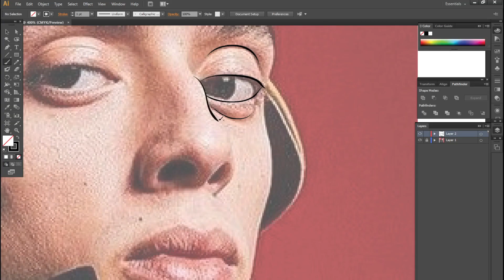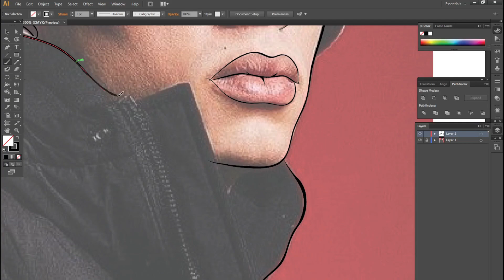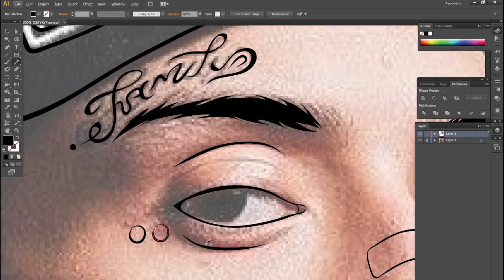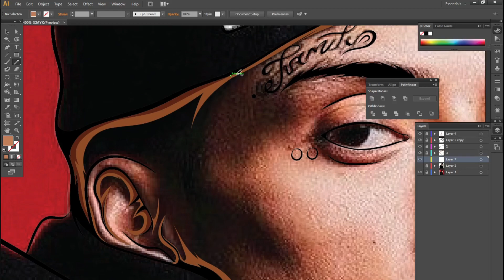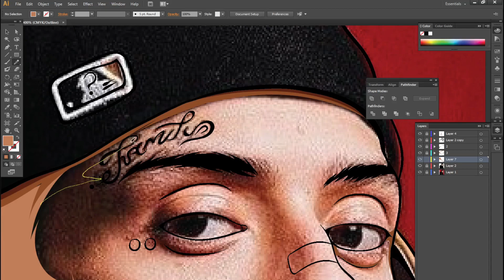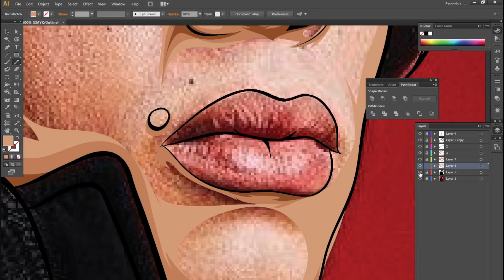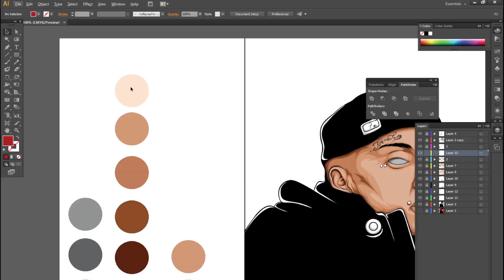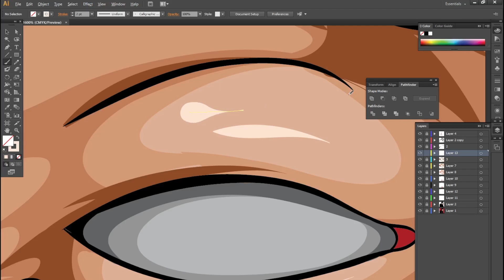central cee illustration vector art.adobe illustrator adobe photoshop vector art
Detail vector art explains videos.